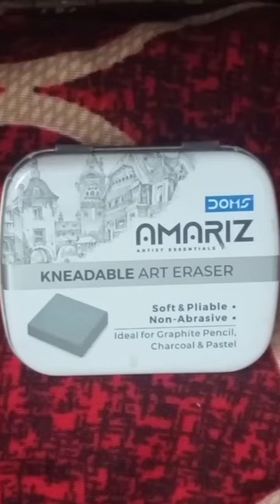New kneadable eraser 😍